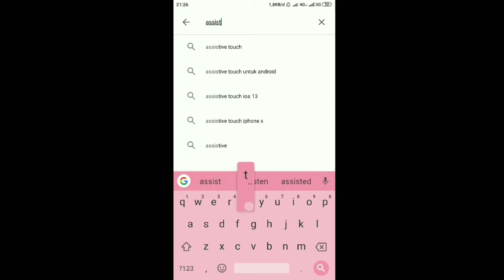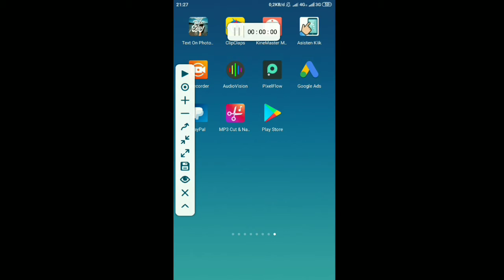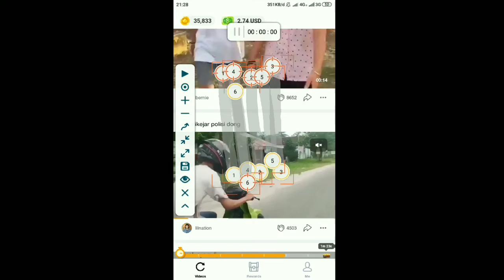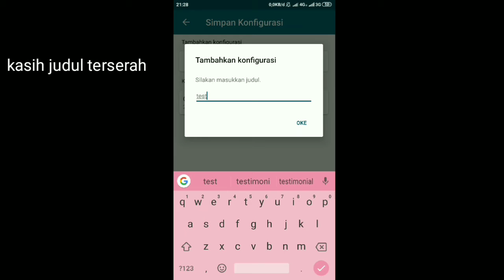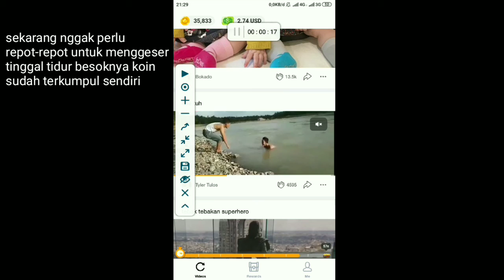Tutorial clipclaps koin masuk sendiri tanpa ribet